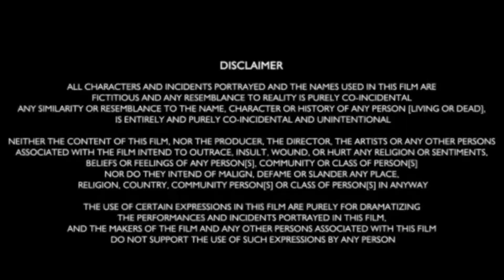Jawan Full Movie Review & Facts| Shah Rukh Khan, Vijay Sethupathi, Nayanthara, Atlee